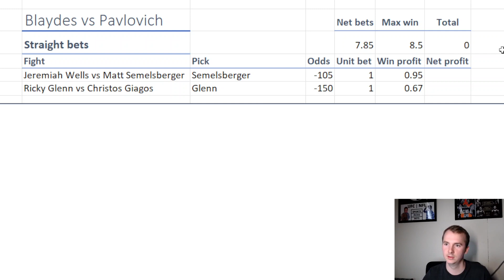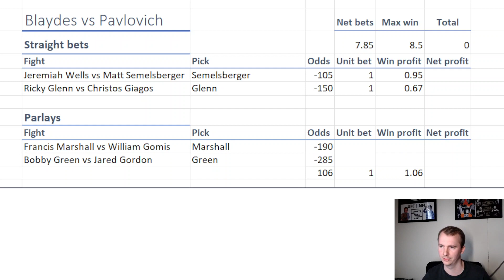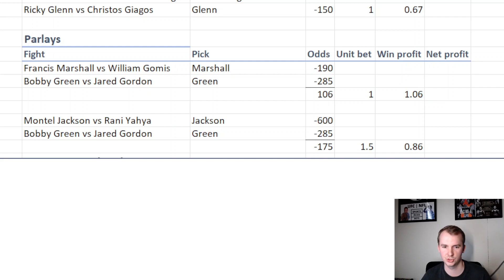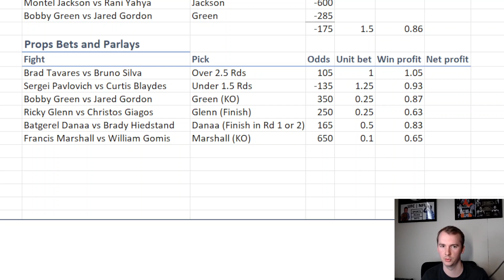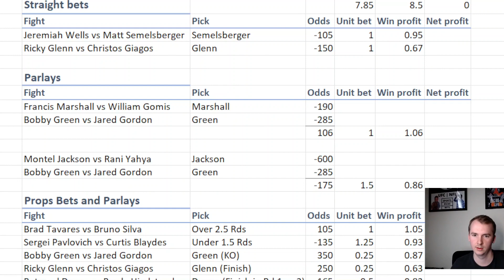UFC Vegas 71 | Sergei Pavlovich vs Curtis Blaydes | Best Bets and Betting Tips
Breaking down our bets for UFC Fight Night in the Apex Blaydes vs Pavlovich.

UFC 2022 Betting and Picks results:
Picks: 61.25%
Units profit: +22.23 units
ROI: 8.48%

Thank you for the support. Hope you guys appreciate the content and make some money off it!

Full Fight Card
Batgerel Danaa vs Brady Hiedstand
Priscila Cachoeira vs Karine Silva
Francis Marshall vs William Gomis
Mohammed Usman vs Junior Tafa
Karol Rosa vs Norma Dumont
Rani Yahya vs Montel Jackson
Ricky Glenn vs Christos Giagos
Jeremiah Wells vs Matt Semelsberger
Iasmin Lucindo vs Brogan Walker
Bobby Green vs Jared Gordon
Brad Tavares vs Bruno Silva
Sergei Pavlovich vs Curtis Blaydes